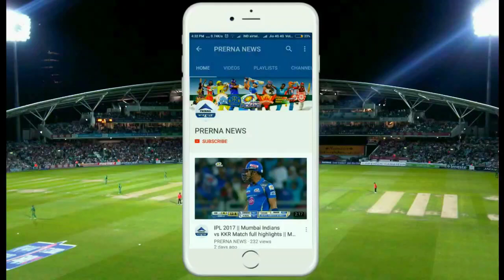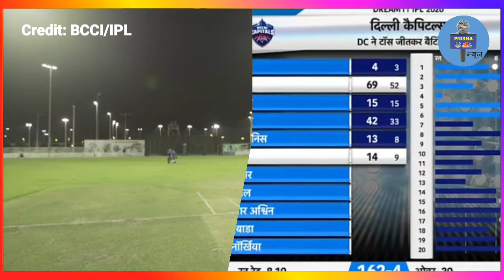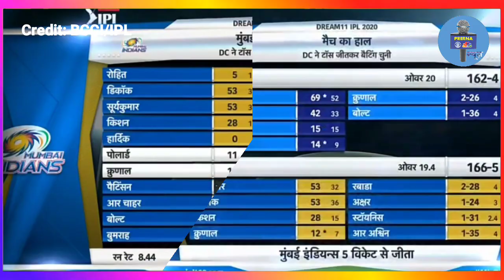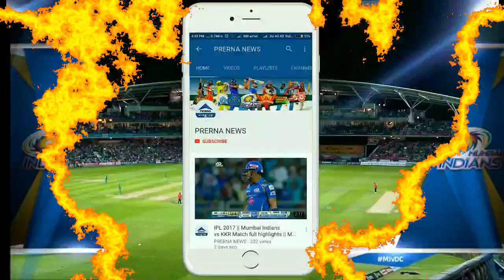MI vs DC Match Highlights | Mumbai Indians vs Delhi Capitals Full Highlights | IPL2020